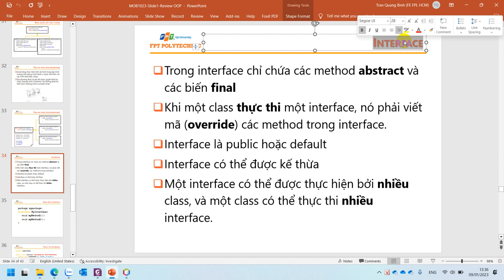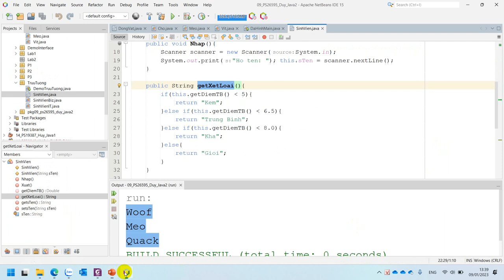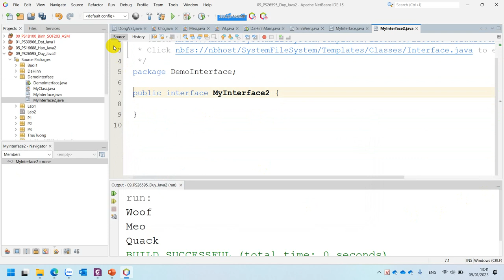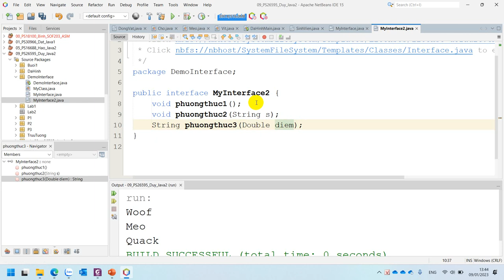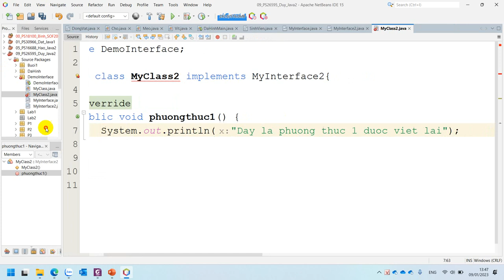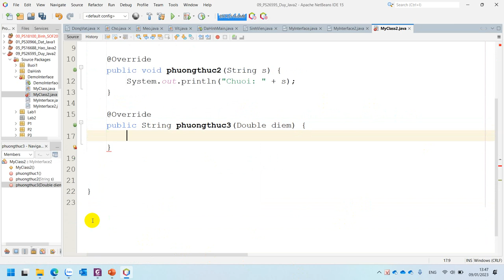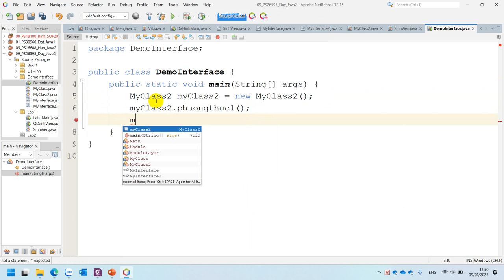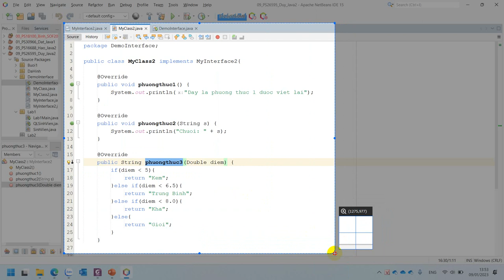Slide 1 Interface Nâng Cao